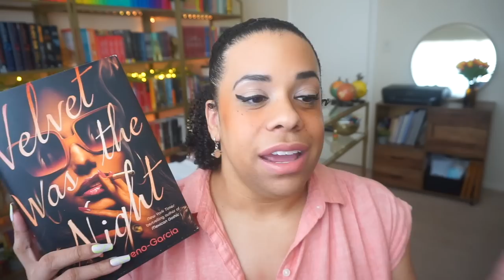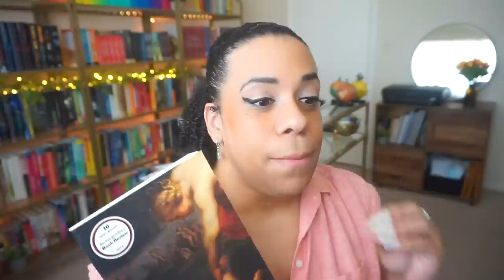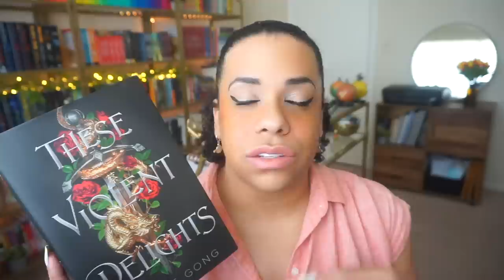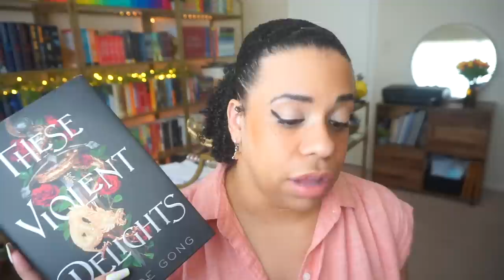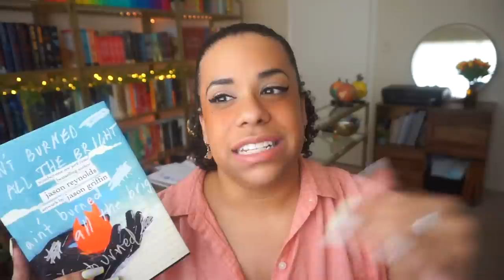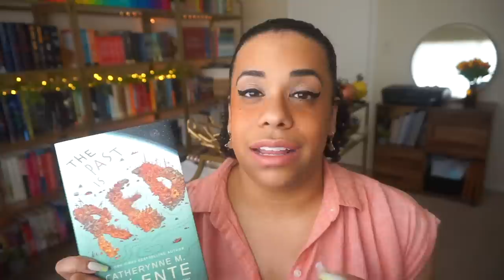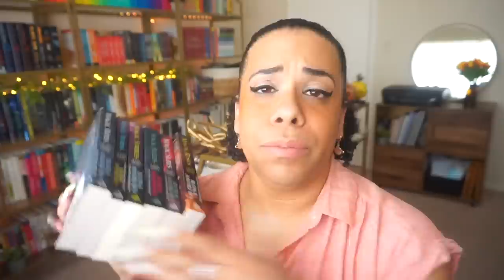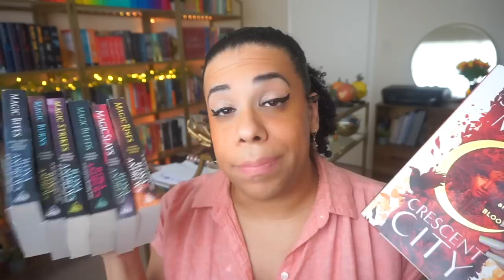reviewing 12 recently read books || these violent delights, velvet was the night, and more!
[CC] I'm going to blink and it'll be time for the next wrap up l o l

Books Mentioned:

0:04 - 2:13 Velvet Was the Night by Silvia Moreno-Garcia
cw: missing persons, violence, blood, gore, gun violence, torture, stabbing, emotional abuse

2:14 - 4:42 On Immunity: An Inoculation by Eula Biss

4:43 - 6:23 Stalked by the Kraken by Lillian Lark
cw: stalking, breeding k*nk, infertility, tentacles, s*x (on page)

6:24 - 9:39 These Violent Delights by Chloe Gong

9:40 - 11:36 Ain't Burned All the Bright by Jason Reynolds and Jason Griffin
cw: r*cism, p*lice br*tality, pandemics, illness

11:37 - 13:36 The Past is Red by Catherynne M. Valente
cw: violence, physical ab*se, prescription dr*g use, climate crisis, parental neglect

13:37 - 17:14 The Kate Daniels Series by Ilona Andrews
cw: be*stiality (implied), blo*d, blo*d magic, violence, g*n violence, t*rture, death of a loved one

17:15 - 18:43 TBR:
Ice Planet Barbarians by Ruby Dixon
The Chosen One by Echo Brown
Comfort Me with Apples by Catherynne M. Valente
The Insiders by Tijan
Culture Warlords by Talia Lavin
Like a Sister by Kelley Garrett
Kate Daniels #7-10 by Ilona Andrews

18:44 Outro